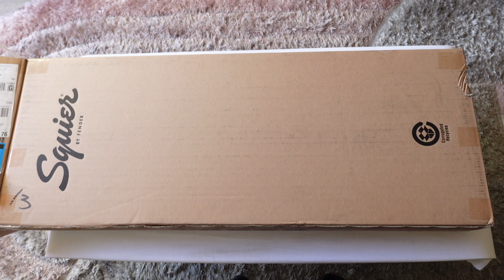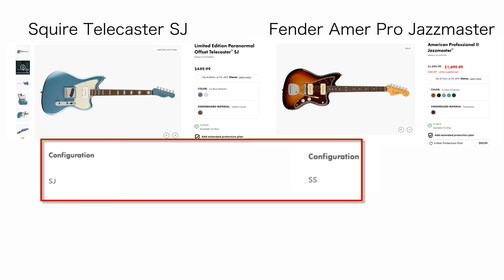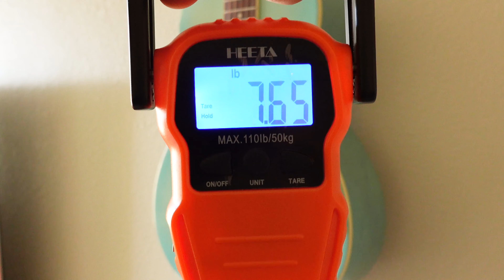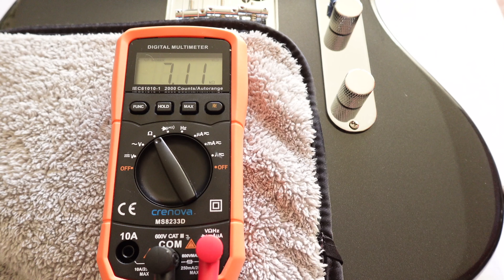The Squier Telecaster SJ - A Budget Guitar Worth Buying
**FENDERS RESPONSE BELOW- In this video I check out one of the newest Paranormal Squires, the Telecaster SJ. A cool blend of Fenders Telecaster and Jazzmaster guitar.
Along with all the usual measurements and data I collect, there's a decently long sound test checking out some of the unique features of the push/pull pots on this guitar.

**for the issue of the pickups shutting off mentioned in the video, Fender says this:
“This is a result of how this model is wired and is normal. You'll notice the signal muted in position 1 with the volume pot pulled up. Because the function is putting two pickups in either series/parallel or the two pickups in-phase/out-of-phase, these controls only function when in position 2 where both pickups are active. We do not recommend pulling the volume knob up in any other position, as you have noticed it will cut the volume.”

Chapter guide:
00:00 Intro
01:09 Unboxing and the case
03:18 Available finishes
03:36 The Weight
03:47 Body and Neck
05:45 Neck Measurements
06:03 Hardware and Electronics
07:40 Pickups readings
08:35 Electronic quirks
10:31 Other Materials
11:43 Sound Test and Neck Dive Test
20:17 In Conclusion

Zoom F2 Field Mic

Rode RodeLink Lav Microphone

Protektor Bunny Ear Leather Neck Rest

Guitar Cork Neck Rest

Music Nomad String Cutter

Ernie Ball Guitar Mat

Music Nomad Fretboard F-One Conditioner

Guitar Scale

Suction Cup Plate Remover

Crenova Multimeter

Klein Magnetic Angle Finder

If you’re interested in supporting my channel and also interested in purchasing the PRS SE NF3, consider purchasing using my affiliate link, which keeps the price the same for you, but throws a tiny bit of it my way! Thank you in advance!